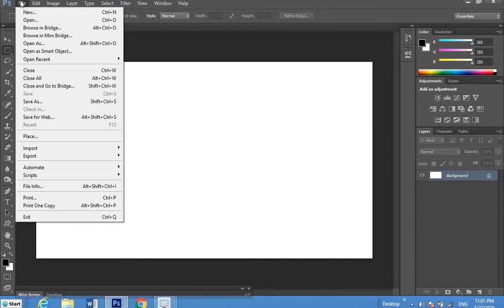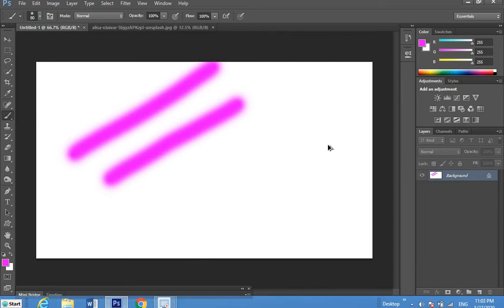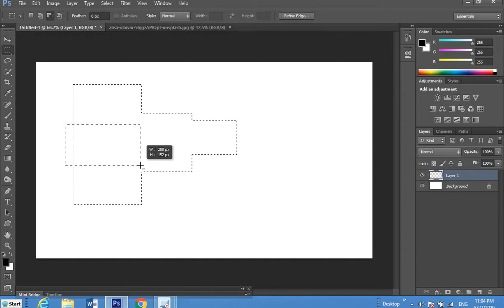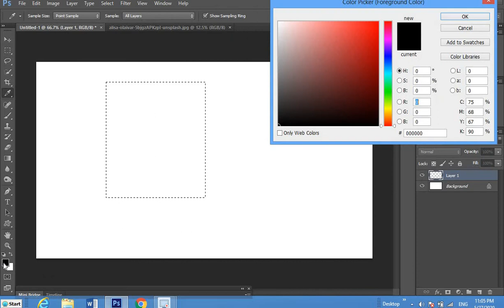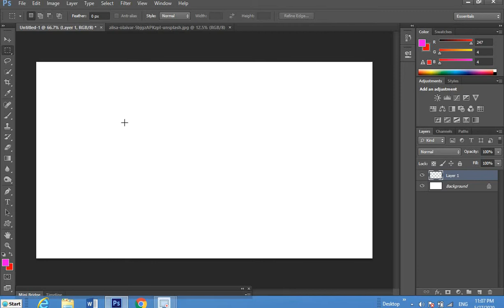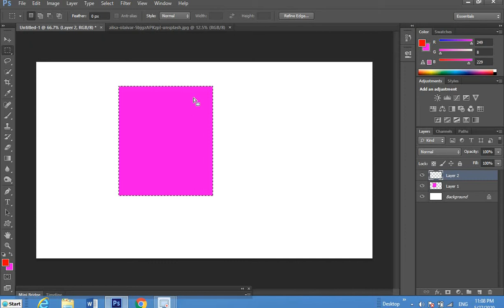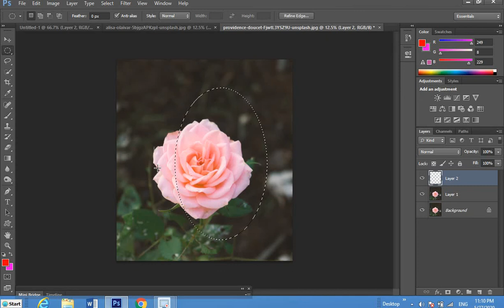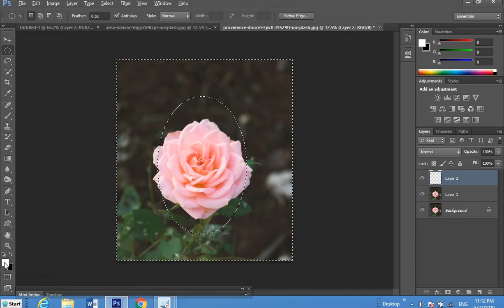#2-How to use Rectangular & Elliptical Marquee Tool in Photoshop in Urdu/Hindi|TechNaheed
how to use rectangular & elliptical marquee tool in photoshop in urdu hindi
Hello Everyone! This is my Second Class of Photoshop for Beginners series.
In this class I will guide you about basic selections using Rectangular Marquee and Elliptical Marquee tool, I will teach you about, how to use Rectangular and Elliptical Marquee tool in Photoshop.
How you can make money from Photoshop in Pakistan.